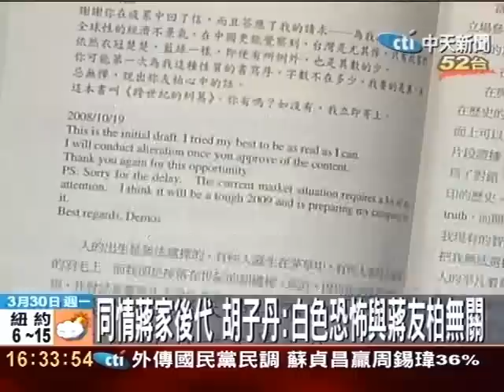蔣家第一人 蔣友柏為白色恐怖致歉